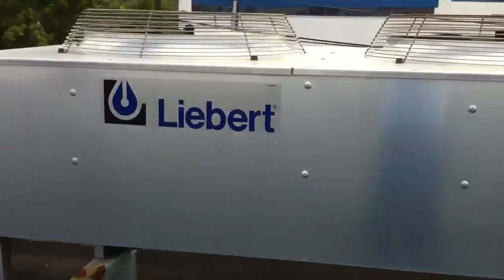Commercial Rooftop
Just a quick peak and where I'm working for the rest of the day. Was just a simple filter/belt change job.

Look carefully and you can see a prison courtyard in that background.